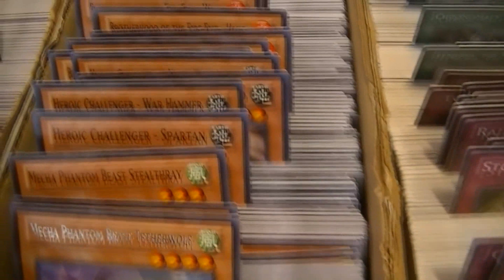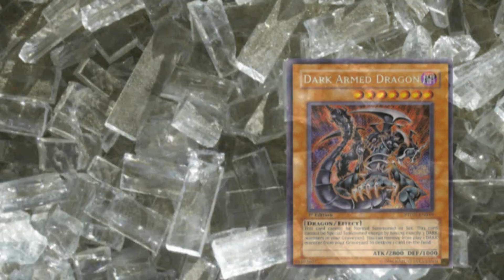Different Yu-Gi-Oh! Duelist